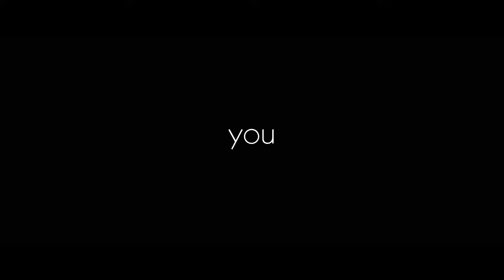Elanor - You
Written, directed and edited by Silvio Leonardo Muccino, aka Tiki
Screenplay by Silvio Leonardo Muccino, aka Tiki
Camera work, lights and photography by Sandra Bidoli
Sound engineering by Michela Cuppone
Stage costumes and make-up by Letizia Anelli

Starring Marianna Signore and Francesco Rossi

Lyrics by Marianna Signore
Arranged, performed and produced by Carlo Del Bono, Enrico Del Bono
Mastered by Luigi Di Filippo at LRS Factory, Rome
Recorded in January/June 2019, May/June 2020
Mixed and mastered in July 2020

I need to stop my mind
From thinking that I'll have to
Walk away from
You and not wake
Up through your hands anymore

Everything that remains
Only memories I can't forget
The light of the morning
The scent of the coffee
And a half light up cigarette

I've got fears that nobody has
To know except you
You are all that I have
I will never feel enough

I know it's not enough
But my promise is to stay with you
I don't need anything else
But to wake next to you
I can live without my music
I cannot live without you
Without you

When I sit on that train
I have no thoughts in my mind
Just tears falling down
On that mouth that you've kissed
Just an half an hour before